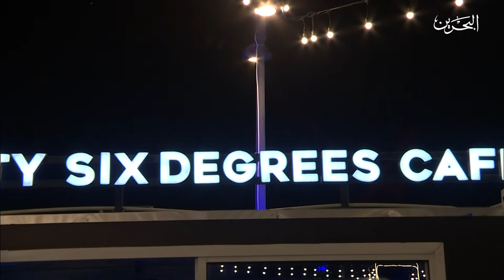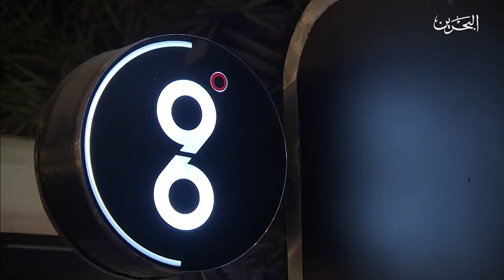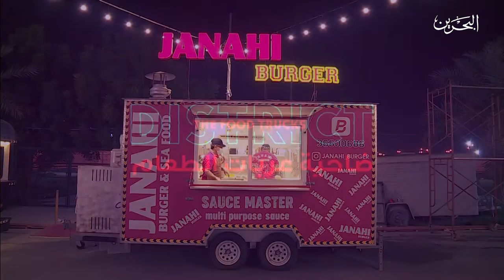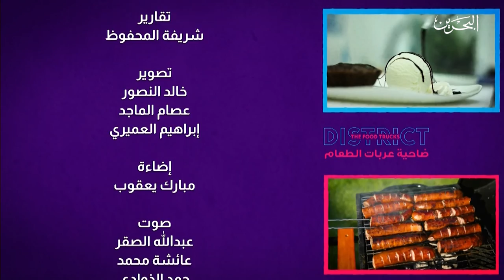ضاحية عربات الطعام | 15-1-2021